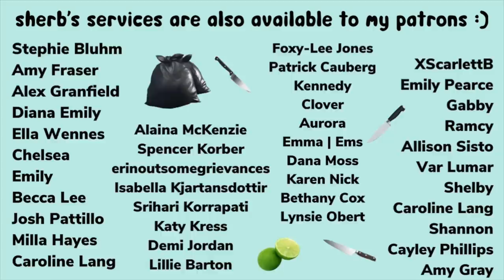FINALLY we have a new resident! (I didn’t see this coming...)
Murder Goat
Lyrics & vocals by some cringe ass hoe
Music & production by Matt Mezzatesta